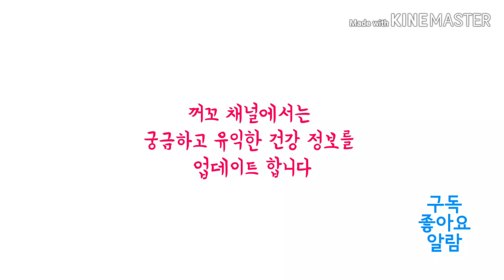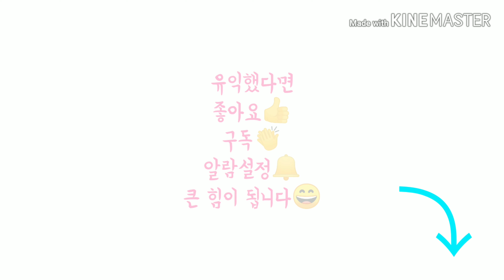포스파티딜콜린(PC)의 효능과 부작용 *항노화/세포건강/뇌건강/간건강/심혈관/콜레스테롤/수면질향상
▶내용
PC는 전통적으로 뇌 건강을 지원하기 위해 쓰이지만 간기능도 지원하고 콜레스테롤 수치를 억제할 수 있다.

*간은 적혈구 분해, 혈장 단백질 합성, 호르몬 생성, 담즙 분비,  당분 저장 등의 기능을 하는 대형 선체 기관이다. 그 간은 다양한 물질의 해독과 많은 비타민과 영양소 처리에 중요한 역할을 한다.

*현대 생활은 우리 몸이 독성이 있는 물질에 매일 노출되는데, 이것은 간에 무거운 부담을 준다. 그러므로, 건강한 간은 웰빙에 매우 중요하다. 최적의 건강을 위해 간기능이 최대로 유지되고 있는지 확인하는 것이 더욱 중요하다.

*인지질은 모든 세포막의 필수적인 부분이며 그들의 구조적이고 기능적인 완전함에 필수적이다. 콩의 추출물인 PPC(폴리에닐포스파티딜콜린)의 화학구조는 인지질의 화학구조에 해당하며 세포막에 통합되어 세포의 구성성분이 된다. PPC는 불포화지방산의 함량 때문에 기능상 우위성을 가지고 있다. PPC는 항산화, 세포 보호, 유체 조절 효과를 가지고 있으며, 몸 전체에 세포막 기능을 강화시키는 것으로 나타났다.

*PPC는 간세포막으로 편입되어 구조 회복과 해당 효소의 기능 회복을 돕고, 이것은 세포막의 유동성과 세포막을 가로지르는 운반활동의 증가를 초래한다.

*PPC는 또한 산화성 스트레스(자유산소를 발생시키는 세포 변화)를 줄일 수 있는 강력한 항산화 성질을 가지고 있어 면역 반응을 조절함으로써 간을 보호하는 데 도움이 될 수 있다.

*또 혈중 지단백질에 통합되어 간뿐만 아니라 동맥 건강 증진에 도움을 준다.

* LDL 콜레스테롤을 동맥벽에서 간으로 운반함으로써 cholesterol 수송과 처리 과정에 중요한 역할을 한다.